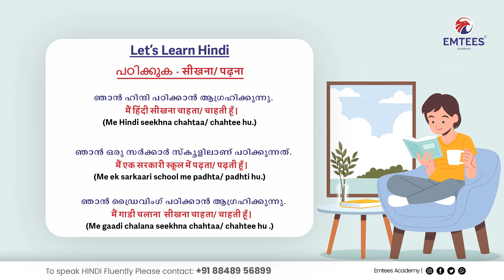കുറച്ച് ഹിന്ദി പഠിച്ചാലോ? | EMTEES Academy